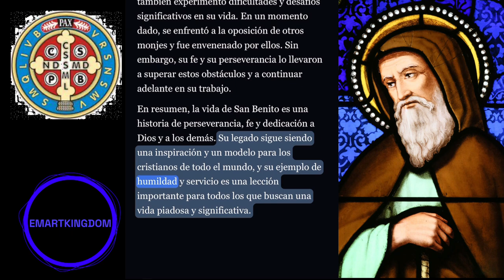LA VIDA DE SAN BENITO, CANTOS GREGORIANOS, PROTECCIÓN, MONJE BENEDICTINO, EMARTKINGDOM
Cantos Gregorianos de Protección, Sanacion, De los Monjes Benedictinos, para dormir, C  Sanadores

CANTI GREGORIANI MONACI BENEDETTINI, CANTOS GREGORIANOS MONJES BENEDICTINOS, SAN BENITO DE NURSIA

GREGORIAN SONGS BENEDICTINE MONKS, GREGORIANISCHE LIEDER BENEDIKTINISCHE MÖNCHE, GREGORSKE PJESME